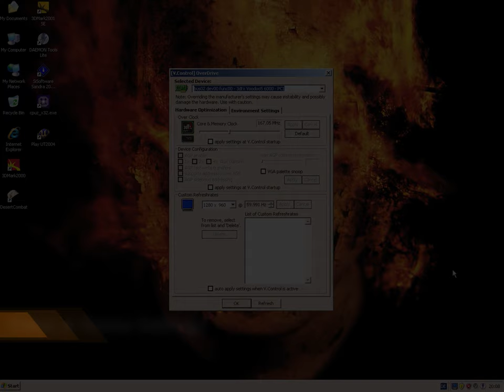3dfx Voodoo 5 6000 AGP - World of Warcraft (Vanilla) - Nighthaven PvP - Horde [Gameplay]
"World of Warcraft" (Vanilla)
Release Date: 2004
Developers: Blizzard Entertainment
Publisher: Blizzard Entertainment
Server: Nighthaven PvP (Elysium Project) - Horde

OS: Windows XP Professional SP3
Hardware: GA-8ST667 Rev. 3.0, Intel® Pentium® 4 (Northwood) 3.06GHz, 1GB DDR RAM, Creative SoundBlaster Audigy 2 ZS, 3dfx Voodoo 5 6000 AGP 128MB SDRAM
3D Graphics API: DirectX (1280x960), 24-bit color, SFFT 1.9

Chapters:
00:00 - Start
00:53 - Intro
02:05 - A new Orc
03:28 - Leveling Up
06:28 - Finding Yarrog Baneshadow
08:25 - Arriving Sen'jin Village
11:48 - Taking care of Lieutenant Benedict
15:13 - Ogrimmar
17:58 - Handshake with Thrall
19:19 - The Auction House
20:39 - Reaching Tirisfal Glades
23:35 - "... Time to die."
26:09 - A letter for Yvette Farthing
28:16 - From Brill to Undercity
35:28 - Video- & Game-Settings